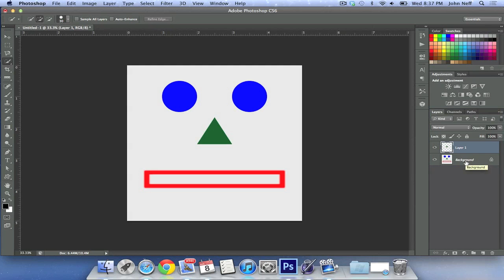Creating A Layer From A Selection With Photoshop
In this video for Simply Apple I demonstrate how to create a layer from a selection with Adobe Photoshop.

To create this video I used the following software:

ScreenFlow 3 -- This feature packed screencasting software allowed me to record the contents of my monitor. To learn more about this wonderful screen casting software go to ‪